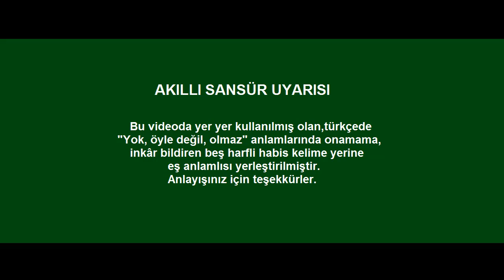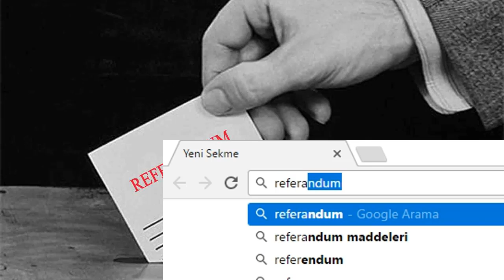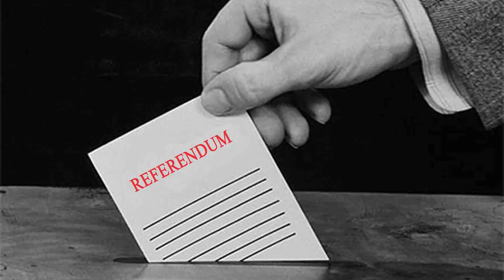REFERANDUMDA NE OY VERMELİ?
İşte bu kadar basit,şimdi gidin oy kullanın! LAN KULLANSANEAĞĞ!